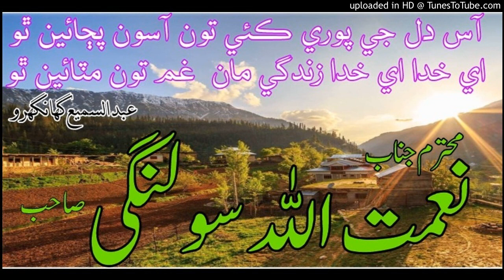آس دل جي پوري ڪئي تون آسون پڄائين ٿو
Naimatullah solangi